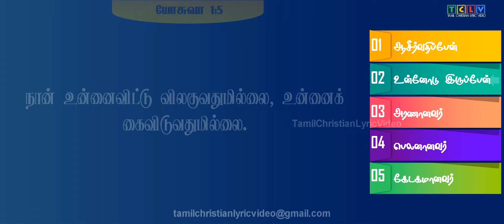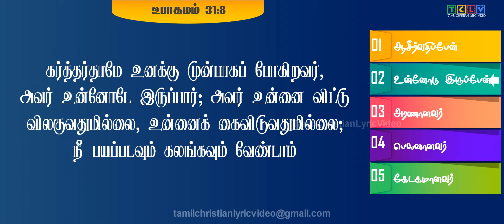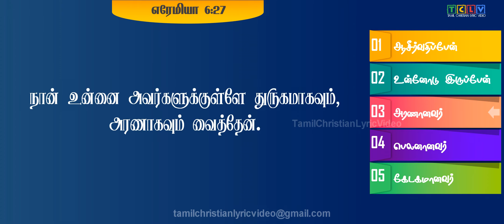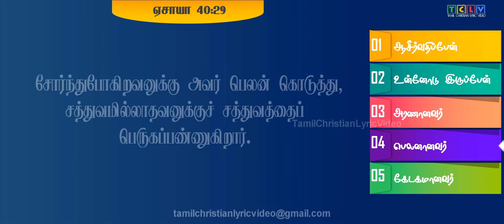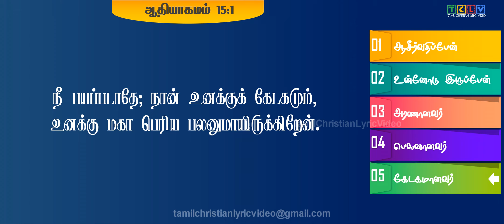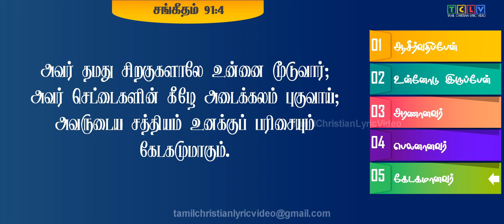வாக்குத்தத்தங்கள் 1000 Part1 || 1000 Promise words in tamil || TCLV || Christmas 2020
வாக்குத்தத்தங்கள் 1000

1000 வாக்குத்தத்தங்கள் 100 தலைப்புகளில். ஒவ்வொரு தலைப்பிலும் 10 வசனங்கள். இந்த பகுதியில் உள்ள தலைப்புகள் கீழே கொடுக்கப்பட்டுள்ளது.

1. ஆசிர்வதிப்பேன்
2. உன்னோடு இருப்பேன்
3. அரணானவர்
4. பெலனானவர்
5. கேடகமானவர்

வாக்குதத்த வசனங்கள் தமிழில்